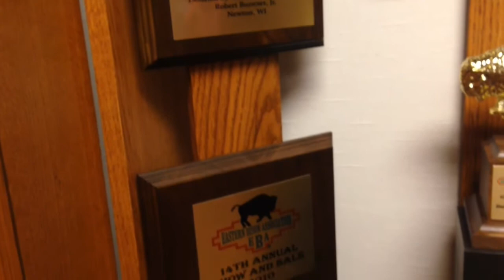Did You Know: Why Ann Arbor Has A Bison Herd?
Learn about some big creatures that roam on the northeast side of Ann Arbor.